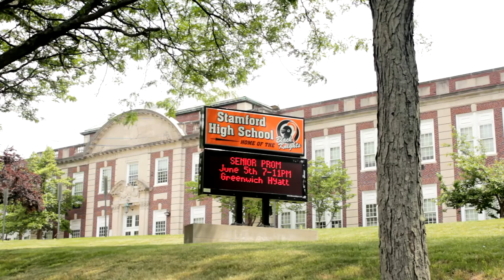Grace Evangelical Free Church Intro Video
Welcome to Grace Evangelical Free Church (or, Grace, for short)!
Join us as we celebrate Jesus Christ in worship on Sunday mornings, 10 AM - 11:30 AM.
241 Courtland Avenue
Love God. Love People. Make Disciples.

Video produced by Ken Honore for Direct Kenx Media